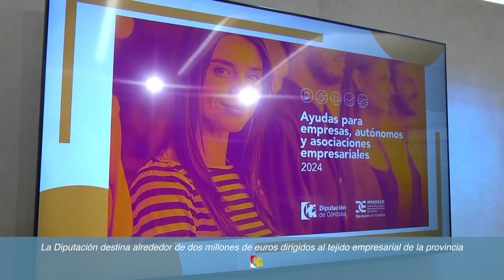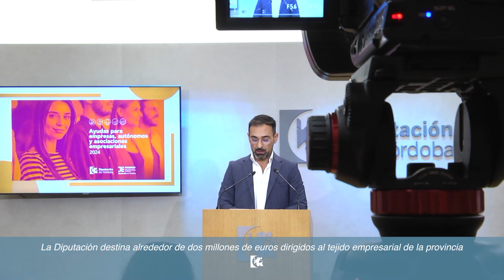Presentación de la convocatoria de ayudas del Instituto Provincial de Desarrollo Económico